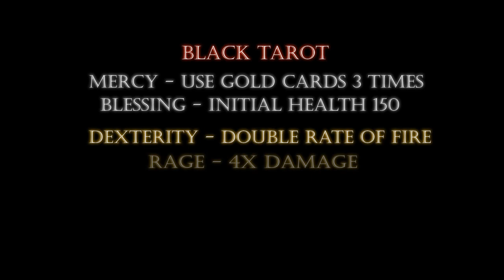Painkiller - Trauma Mode - 3-3 Military Base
Third level of the third chapter of Painkiller on Trauma difficulty. Very open, lots of cannon fodder, but the heavy ordnance can wipe you out very quickly. This is an exercise in shooting on the move, stand still for one second and you're a crater.